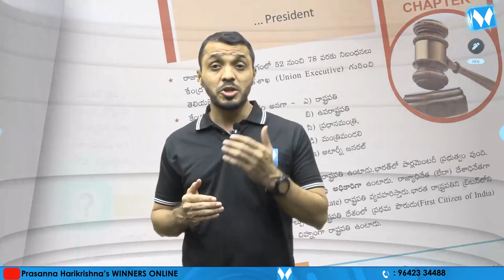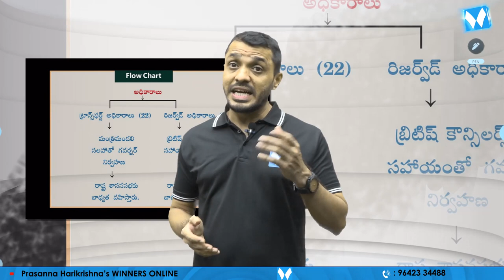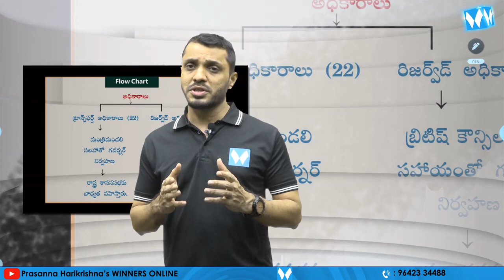WINNERS "INDIAN POLITY & GOVERNANCE " BOOK RELEASING ON MARCH 6TH | Winners Publications